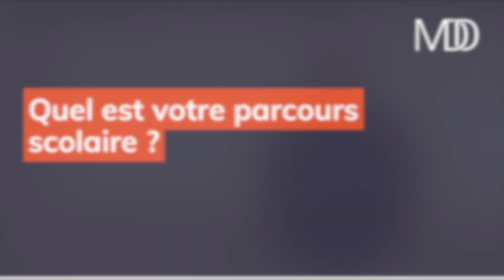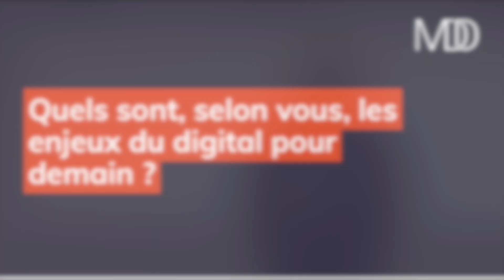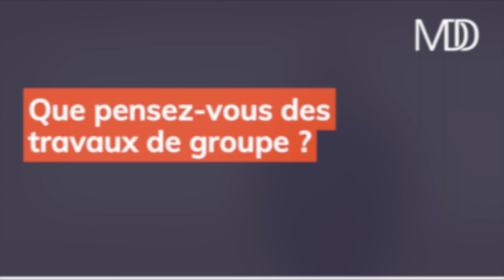Interview avec nos intervenants - Nicolas Berdalle (épisode 1)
Des étudiants du Master MDD ont interviewé des intervenants de leur formation. Découvrez grâce à ce premier épisode Nicolas Berdalle, régional Manager chez HumanCraft et ancien étudiant de l'IAE Lille.